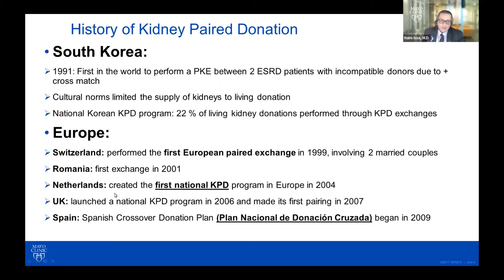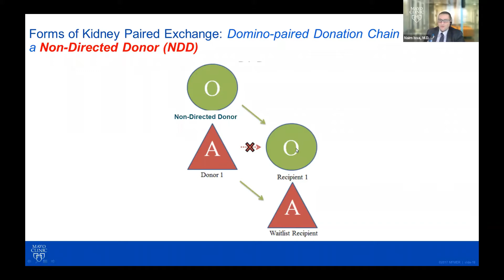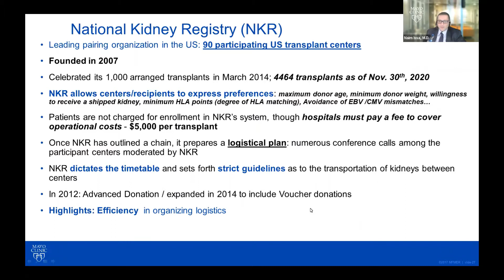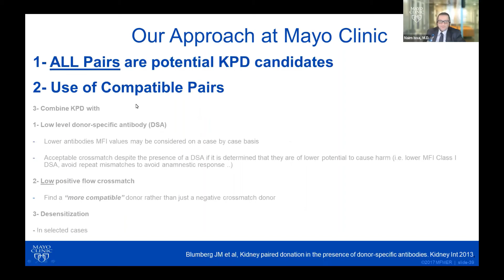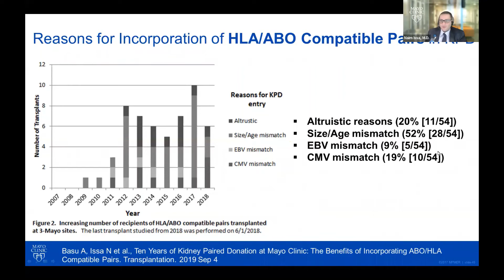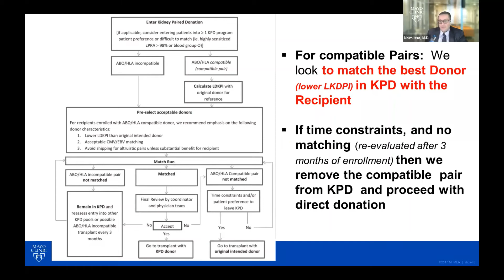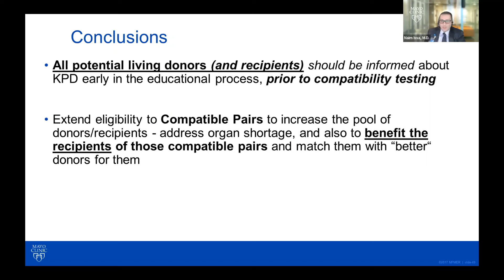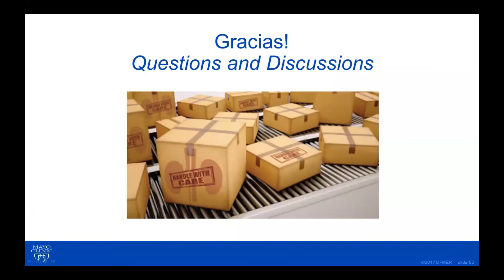10 Years Kidney Paired Donation Mayo Clinic: The Benefits of Incorporating ABO/HLA Compatible Pairs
Naim Issa MD
Nephrologist
Kidney Transplant Program
Pancreas Transplant Program
Mayo Clinic
Rochester, Minnesota